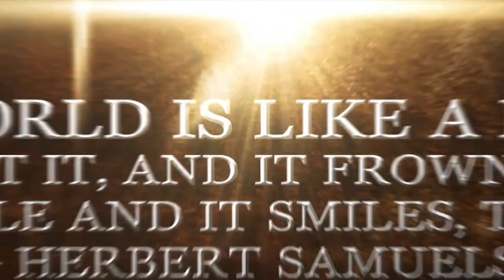Ultimate Smile Design Commercial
Produced by Peter Balciunas for Brevard County Florida based dental practice Ultimate Smile Design. Peter Balciunas and his advertising firm can design and create ads for TV, web, print, billboards etc. Peter Balciunas is the go to agency to brand your business with creative ideas in advertising that people remember.